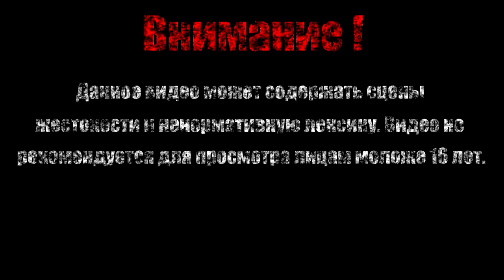Зона химического завода【Sonic Mania】#2